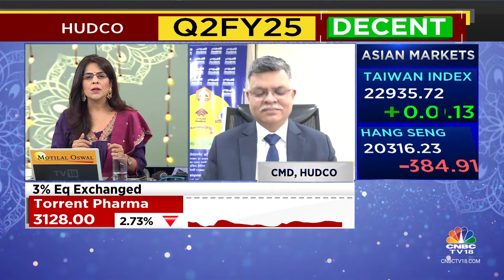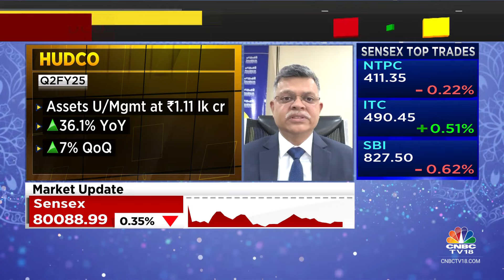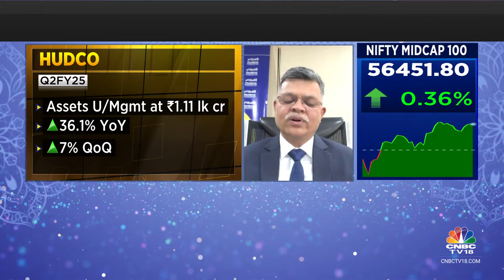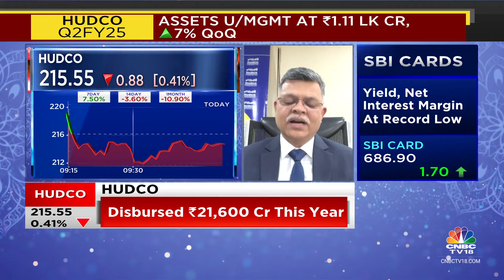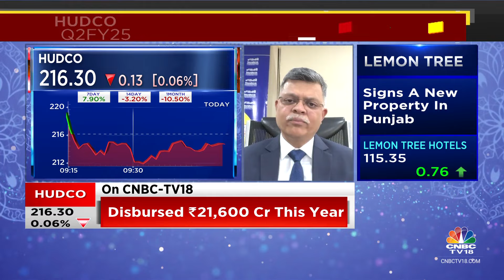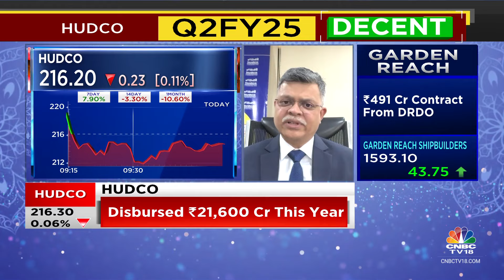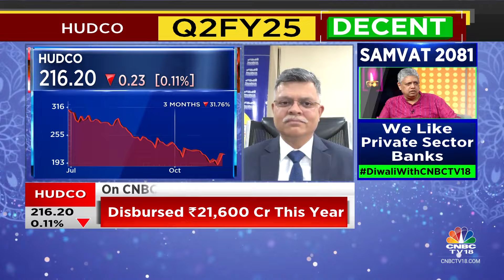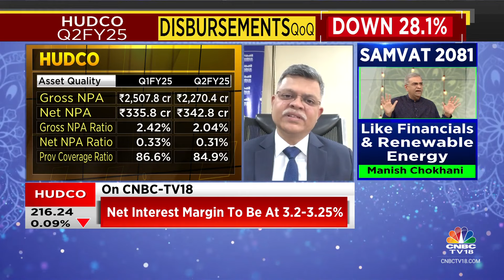Expect To Resolve Another ₹500 Cr Of Stressed Assets: HUDCO | CNBC TV18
HUDCO’s Q2 disbursements slip 28.1% QoQ. CMD Sanjay Kulshrestha tells Prashant Nair, Surabhi Upadhyay & Nigel D'Souza that they expect to resolve another ₹500 cr of stressed assets. Adds, their Net Interest Margin is expected to be at 3.2-3.25%.

n18oc_business